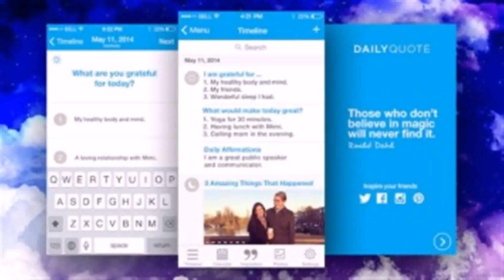Lifehacker Journal - Gif Maker DaddyGif.com (see description)